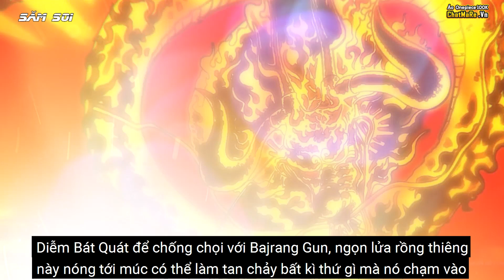Top 10 Kỹ Năng Mạnh Nhất Của Luffy | Snaker Man Chỉ Top 3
Trong suốt cuộc hành trình làm hải tặc của mình, Luffy đã phải chiến đấu với bao nhiêu đối thủ sừng sỏ từ Thất Vũ Hải cho đến Hải Quân Và Tứ Hoàng, mỗi lần gặp đối thủ mạnh, cậu phải liên tục tập luyện để nâng cấp sức mạnh bản thân và áp dụng trong chiến đấu.
Chính vì thế mà sức mạnh cũng như kỹ năng của Luffy liên tục được nâng cấp, từ Gear 2 cho đến Gear 5, vô cùng đa dạng.
Video này chúng ta cùng thuyền trưởng Săm Soi tổng hợp lại top 10 kỹ năng mạnh nhất của Luffy, Snaker Man chi top 3